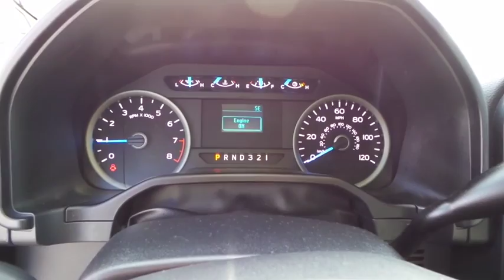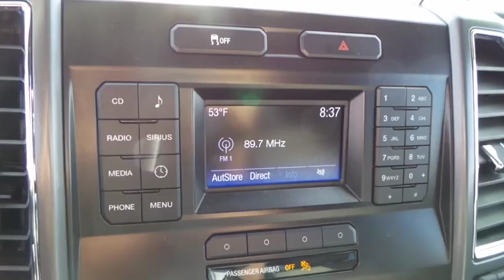2016 FORD F-150 Las Vegas, Bullheadcity, St. George, Havasu, Pahrump, NV 00P11296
Friendly Ford
660 N Decatur Blvd